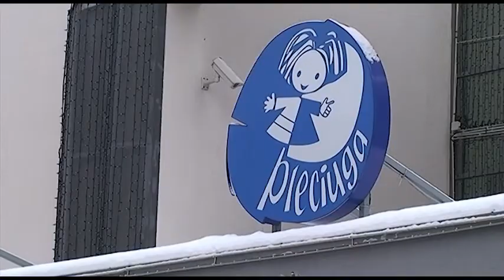Rozpoczęły się ferie zimowe w naszym regionie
Dzieci i młodzież mają powody, by się cieszyć. W końcu przez dwa tygodnie nie muszą chodzić do szkoły. Od dziś do 28 lutego trwają ferie zimowe. Ci, którzy nie wyjechali na kolonie mogą skorzystać z oferty "ferie w mieście", które wbrew pozorom są bardzo ciekawe. A jest w czym wybierać.